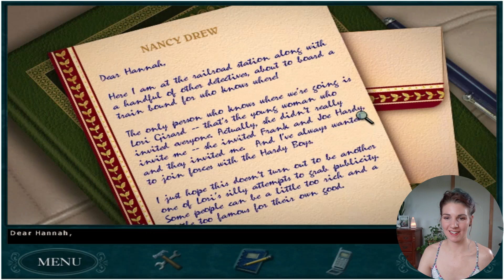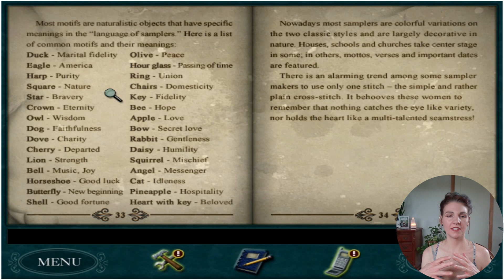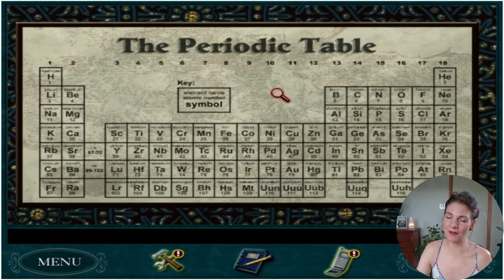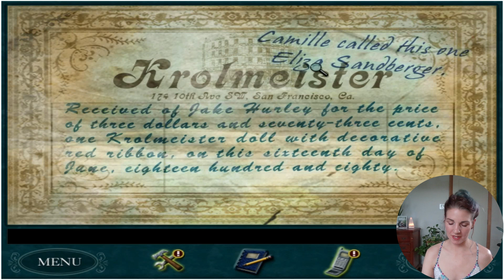Kidnapped‽ | Nancy Drew: Last Train to Blue Moon Canyon | Part 1